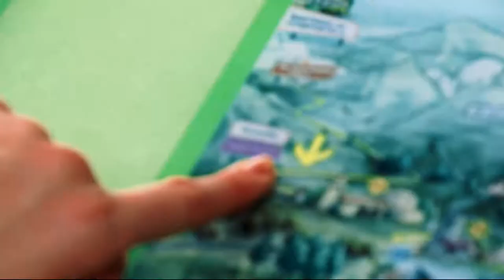EPIC HIKE IN THE MOUNTAINS NEAR MADRID - Cercedilla // Drone Footage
Madrid is, like all modern capital cities of the world, a busy town. Cars, people and metros can get a bit much to even the slickest of city slickers. When the crowds get too much we love to go out to Cercedilla (a short hour by train) to hike and drink in the nature.

We have been really busy these past few weeks so we had to delve into our memory box to pull out this short hiking video. This was one of our first videos and gave us the inspiration to make a YouTube channel! So we hope you enjoy this Thursday Throwback.